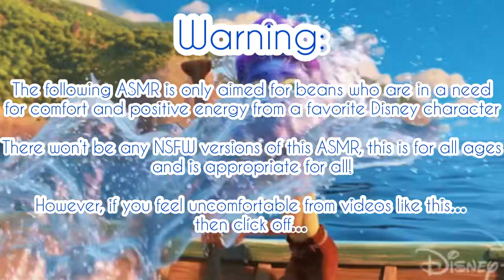You Fall for your brothers friend Asmr (Alberto x Luca’s sister Listener) Ft: Luca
I sure hope Disney doesn’t block me again…because I will be pretty upset if they do.

Anyways, my first ever Disney/Pixar asmr! Again I never wanna do Camilo, 4Town because these two sea monsters deserve more love too! That’s all!

My Alberto impression does need a little bit more work, Luca just sounds like Gon.

I hope you’ll enjoy this to any Luca fans!

(Plot):

You noticed your brother Luca is sneaking up to the surface to visit a friend, you fear it was a human, but it turns out it’s another sea monster like you!

You got to meet the guy and you soon start to feel a soft spot for him, Luca maybe an overprotective brother, not wanting to put his sister in danger, but he’s starting to get really suspicious.

Luca Paguro and Alberto Scorfano are from the Disney/Pixar movie Luca, and is created by Enrico Casarosa.

You can watch the movie on Disney+.

Songs:

Hani Koi

- Ohayo